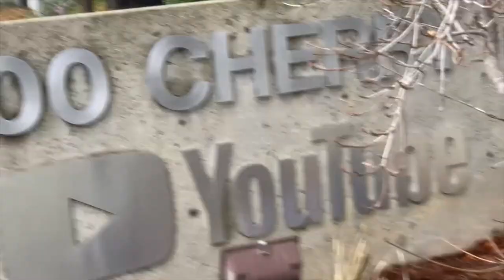YouTube Studios Visit Golden Gate Bridge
Need CBD Gummies or for your pet's pain? check it out from Hemppie

Flashlights that work: Torchy 2K
Clicik on links to help the channel today!

Mailing address: 3537 CR 154 Winona, MO 65588

The Best CBD Cream on the Market

?sub_confirmation=1